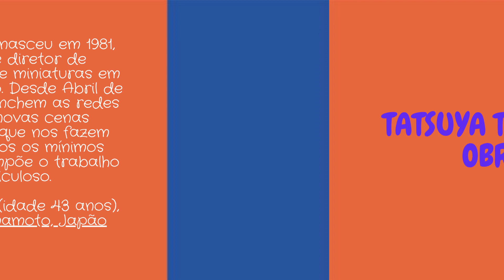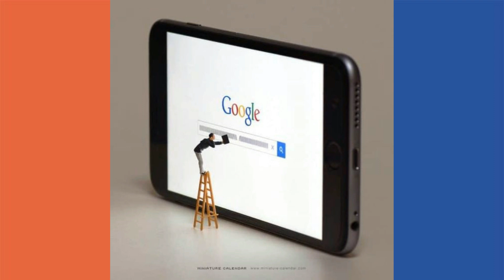TATSUYA TANAKA - OBRAS